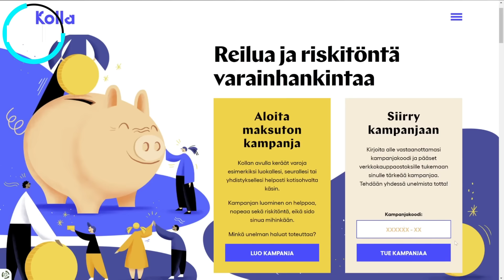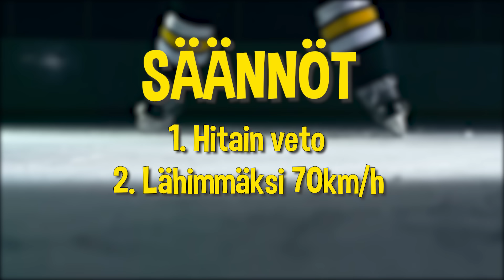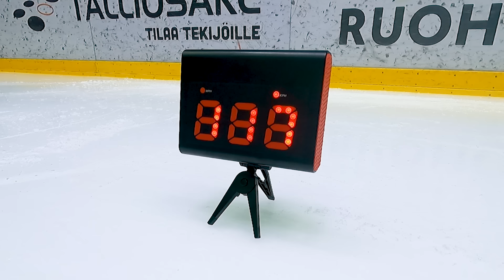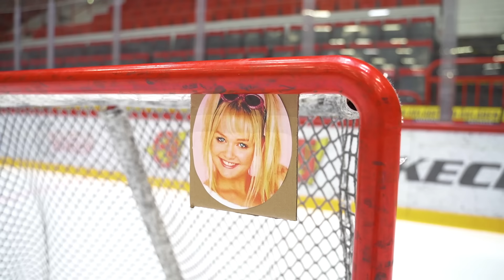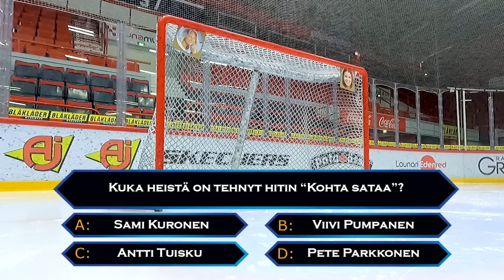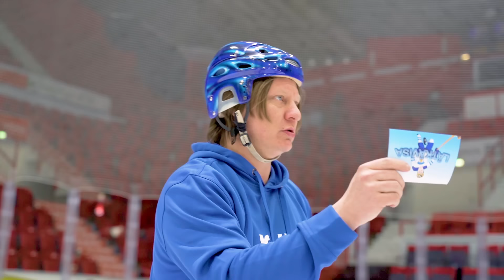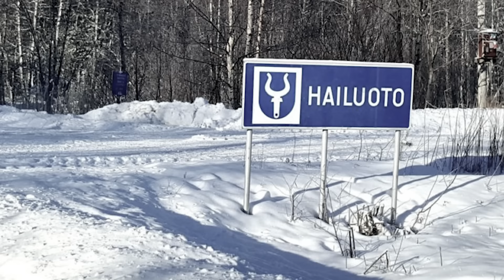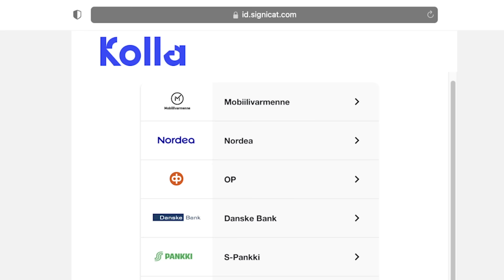Jaajo ja Leppilampi haastoi mut jääkiekossa..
Ootte parhaita └[´• ◡ •`]┘